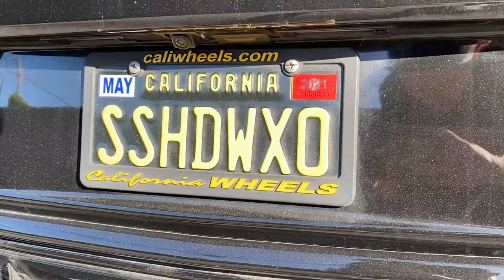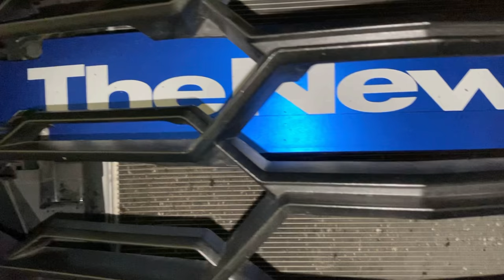HOSTING MY OWN CARMEET (INSANE)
This video is regarding my very first time hosting a carmeet with 2 other of my friends!